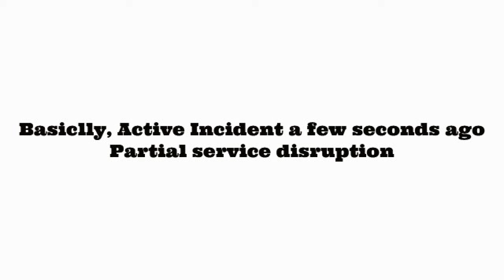Roblox News: Active Incident [JANUARY 15 2021]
Today Roblox is down. Everything is down.